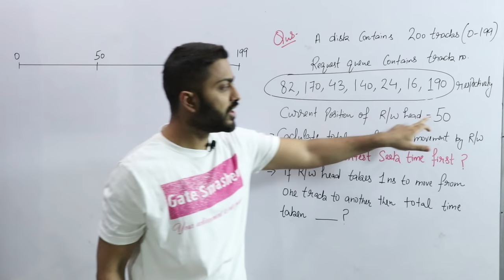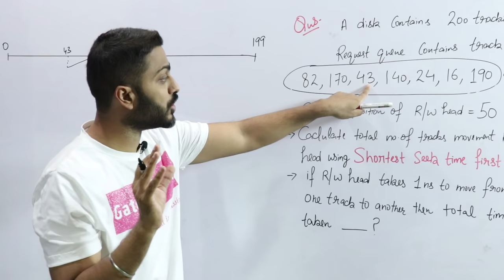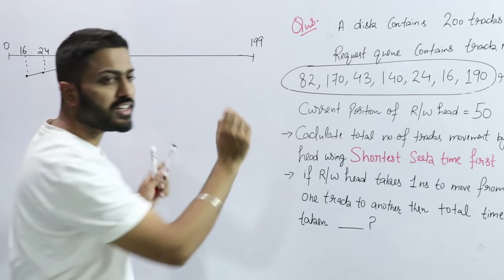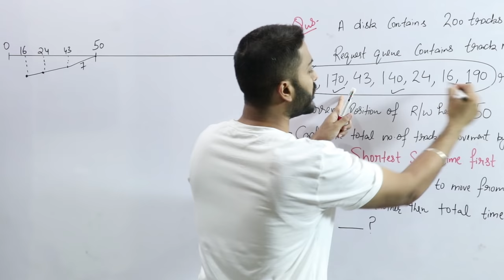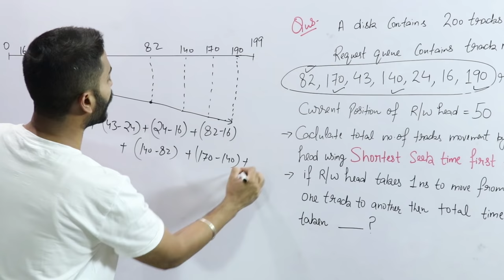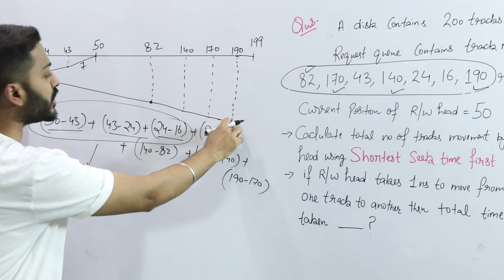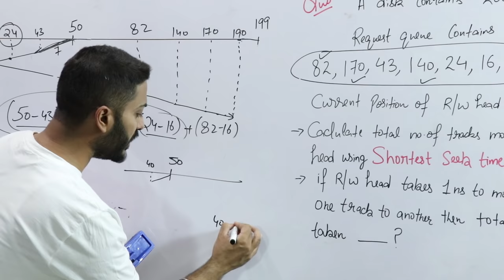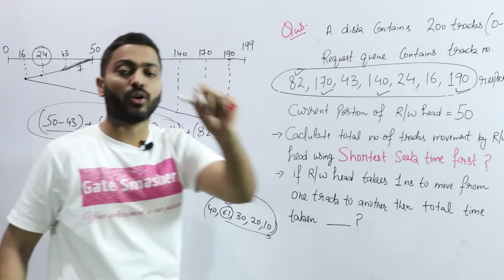L-6.5: SSTF in Disk scheduling with Example | Operating System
SSTF is abbreviation of Shortest Seek Time First (SSTF) which is a disk scheduling algorithm. It selects the request which is closest to the current head position before moving the head away to service other requests. This is done by selecting the request which has the least seek time from the current head position.